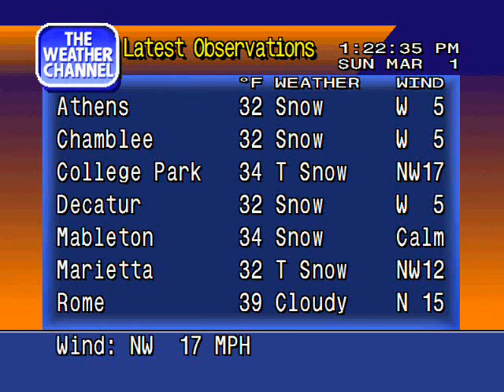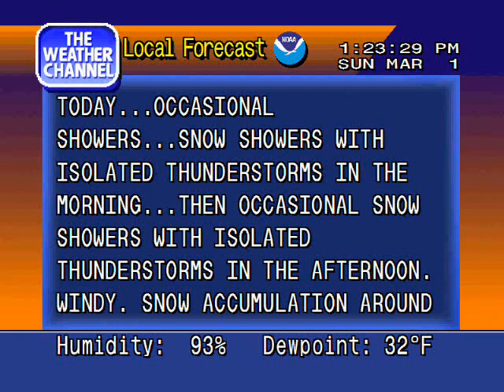WeatherStar4000 Emulator - March 1, 2009 1:22pm (THUNDERSNOW)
Total snowfall amount: 4.2 inches (airport)